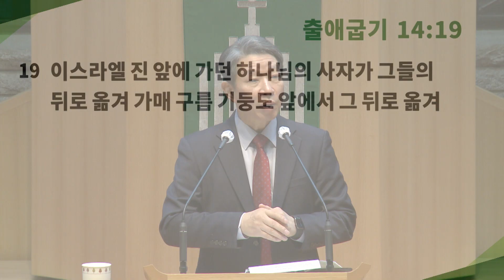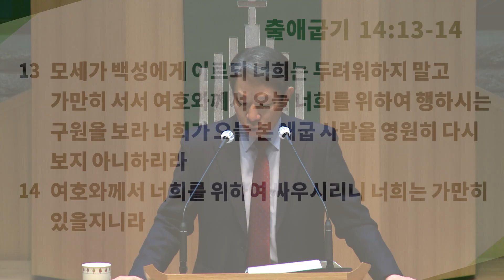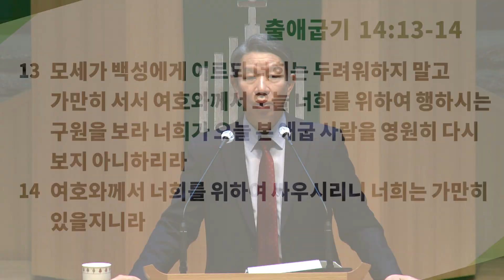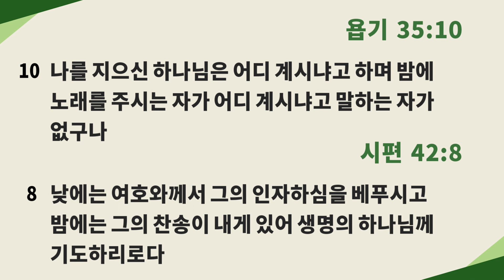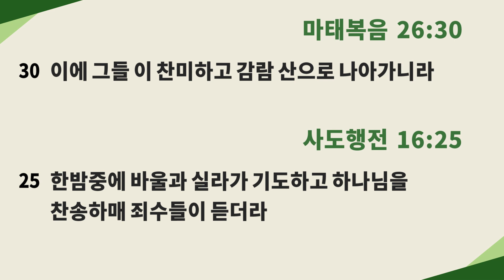2022.1.7 신년특별새벽기도회 - 황영태 목사(세례로 주신 새 삶)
▶성경 : 출애굽기 14:10-14, 고린도전서 10:1-4
▶제목 :세례로 주신 새 삶
▶설교 : 황영태 목사(안동교회 담임)